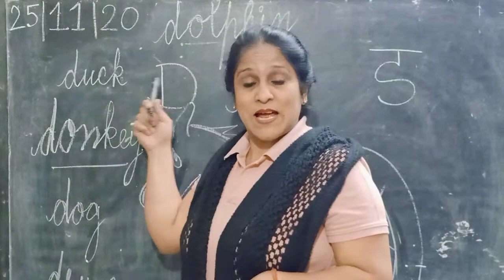ALPHABET D WITH PHONIC SOUND "d": NURSERY